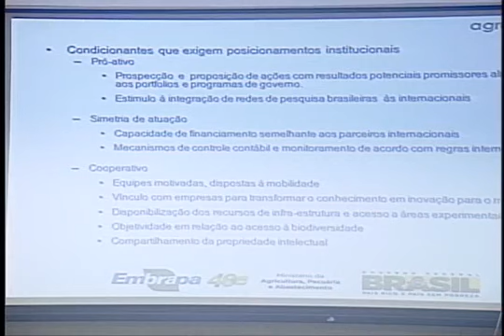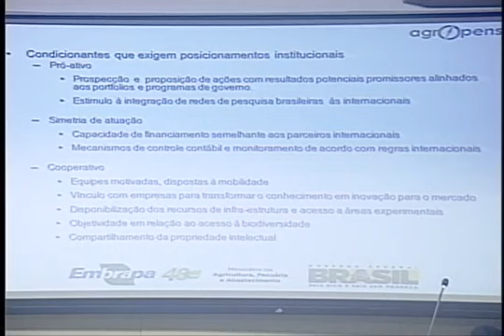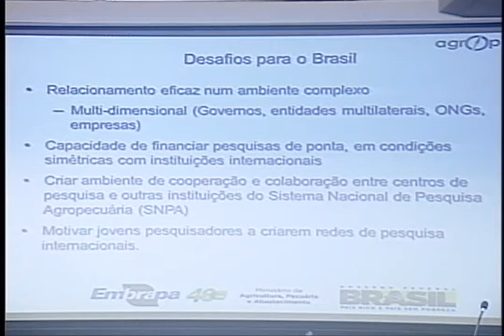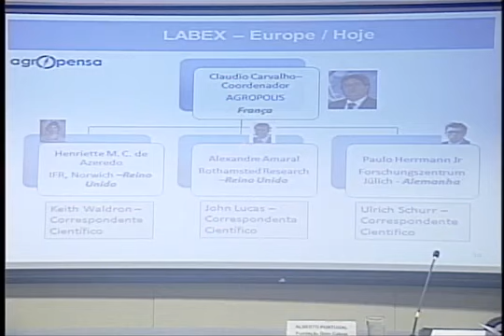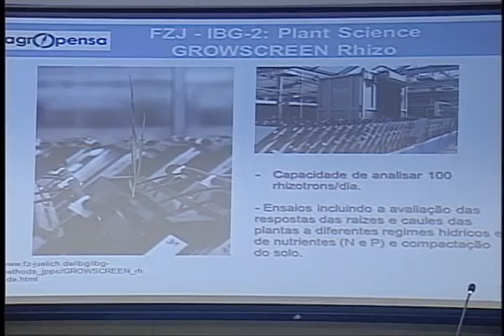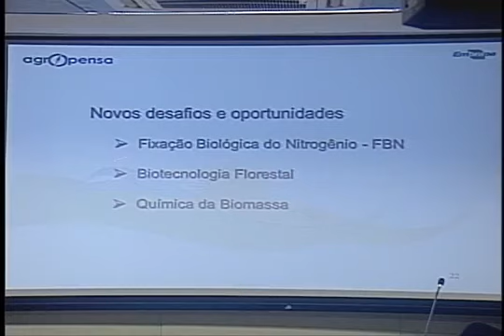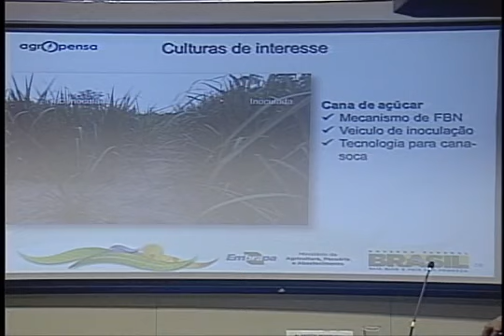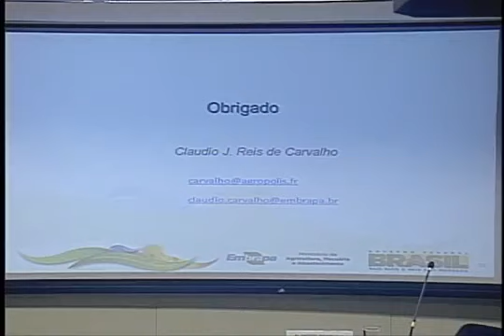Palestra de Cláudio Carvalho - Coordenador do Labex Europa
Palestra dada por Cláudio Carvalho no evento "O Futuro da Inovação na Agricultura Tropical", nos dias 10 a 12 de setembro de 2013.

Tema: "Experiência e visão de futuro do Labex Europa"